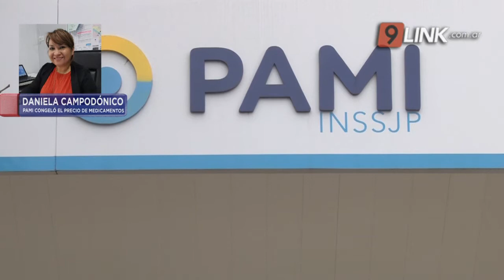N9 - CHACO; PAMI CONGELÓ EL PRECIO DE MEDICAMENTOS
LA MEDIDA SE EXTENDERÁ HASTA EL 31 DE OCTUBRE
El PAMI logró un acuerdo con las cámaras que nuclean a los laboratorios del país para extender el congelamiento de los precios de los medicamentos para los afiliados a la obra social hasta el 31 de octubre.
DANIELA CAMPODÓNICO – DIRECTORA REGIONAL DE PAMI